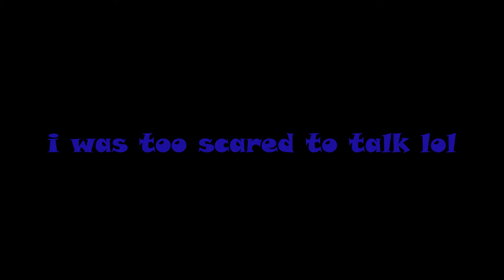I Died.....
Lost my favourite world because I didn't see the first set of sensors, missed the second sensor and Badlion is bad with directional audio🥲

And sorry for the short video, I would love to make it longer but my pc would simply not allow it. Upgrading it soon! :D